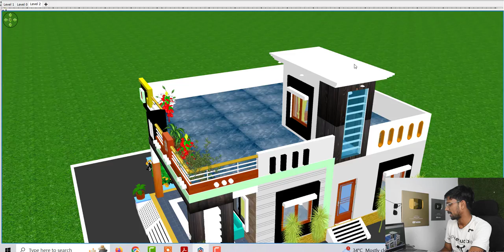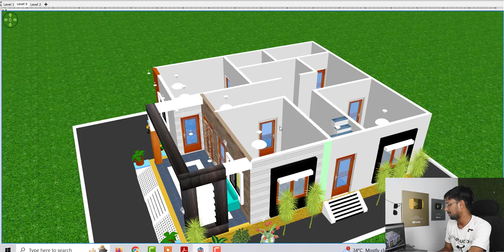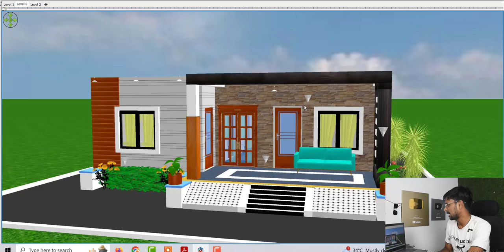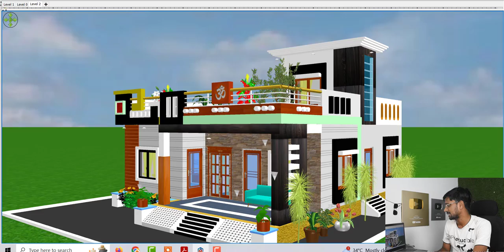modern house design,modern single floor house design,modern house name plan design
Topic Cover :

modern single floor house design
modern house name plate design
modern house Informational
modern kerala house design
modern two storey house designs
modern front elevation designs for small house
small modern house design
3 bedroom modern house plans
low budget modern 3 bedroom house design
low cost modern single floor house design
modern housing complex
modern duplex house front elevation designs
1200 sq ft house plans modern
modern house elevation design